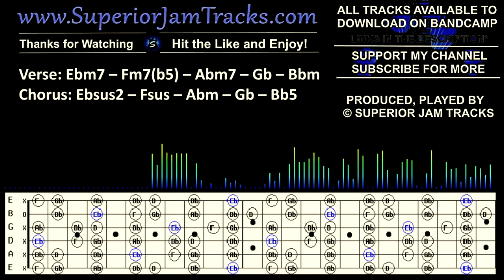Ominous Melodic Rock Ballad Guitar Backing Track in Eb Minor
Ominous Melodic Rock Ballad Guitar Backing Track in E Flat Minor. 🤘 Jam tracks that I can play clean melodic riffs during the verse, then stomp on the overdrive or distortion pedal during the chorus section, and then bring it back to clean. ☯😎

00:00 Rock Backing Track
00:21 Verse
01:04 Chorus
01:47 Verse
02:29 Chorus
03:12 Melodic Break
03:34 Last Chorus
05:00 Guitar Solo Practice

All my backing tracks & videos posted on YouTube are my original creations. All copyright and intellectual property rights are licensed and distributed within the ISRC system by my publisher. All tracks are commercially registered works and licensed to Jay Marshall on behalf of Superior Jam Tracks.